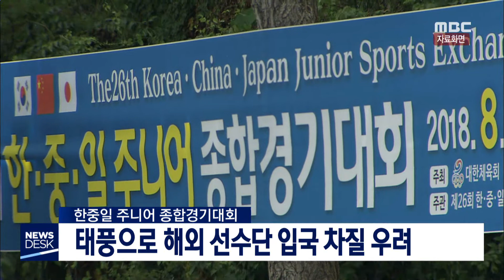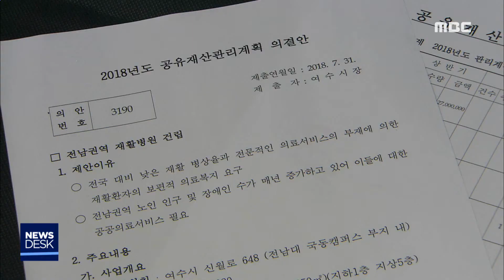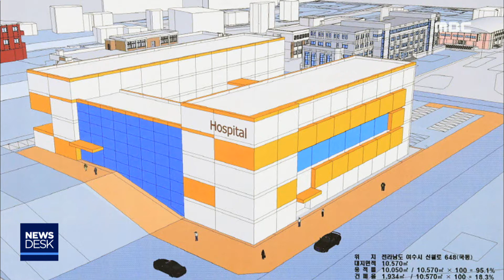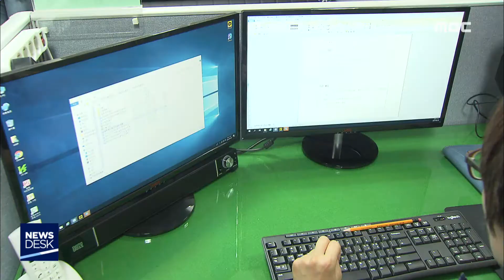[뉴스데스크] 다시보기 (18/08/22/수)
여수:데스크] 전남동부 강풍주의보..새벽부터 고비 - R
태풍 피해 우려..단축수업 등 검토 지시
태풍으로 해외 선수단 입국 차질 우려
비보다 바람이 무섭다..과수농가 초비상 - R
전남 첫 공립 예술고 광양 착공…2020년 개교
부영아파트 1년간 임대료·보증금 동결
권역 재활병원 '산 넘어 산' - R
여수에 '비정규직 노동센터' 개소
비리연루 혐의 확인 위해 압수수색 실시
여수시, 태양광발전 관련 소송에서 패소
여수소방, 여수산단 안전책임자 간담회
광양시, SNS 통해 민원 천여 건 처리
윤소하 신임 원내대표 합의 추대 환영 //